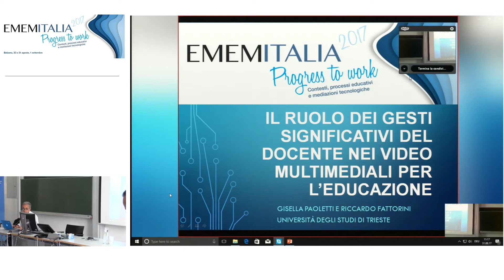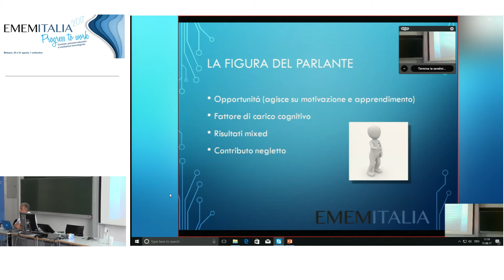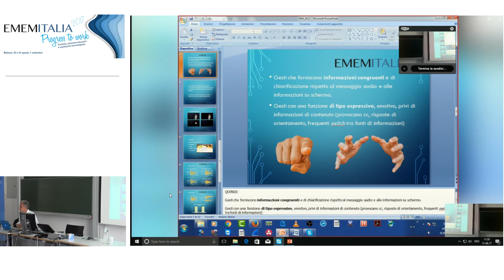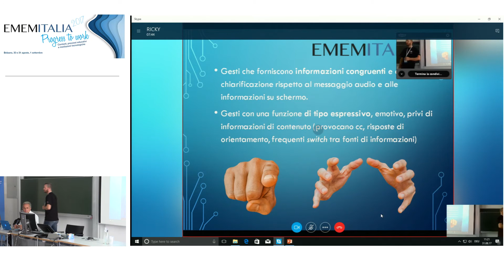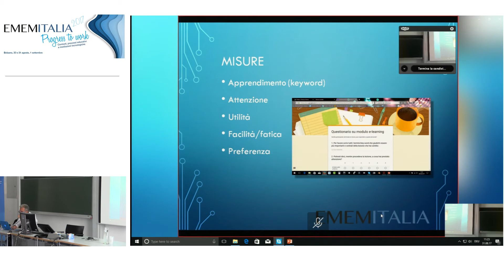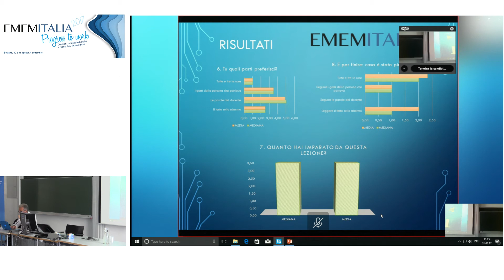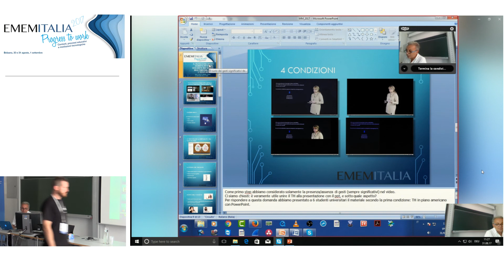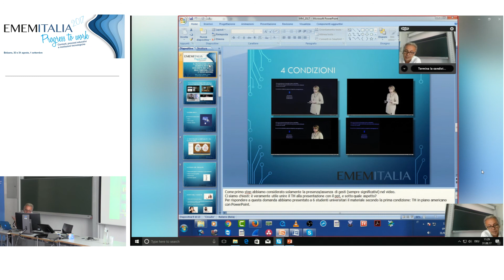SES C2: Gisella Paoletti - Gesti Significativi Del Docente Nei Video Multimediali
Il Ruolo Dei Gesti Significativi Del Docente Nei Video Multimediali Per L’educazione

Gisella Paoletti, Riccardo Fattorini